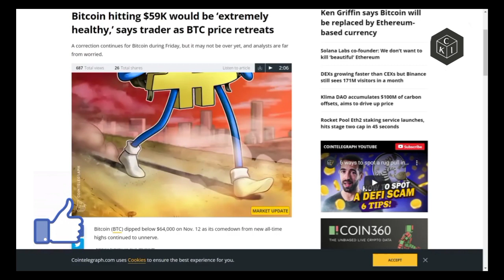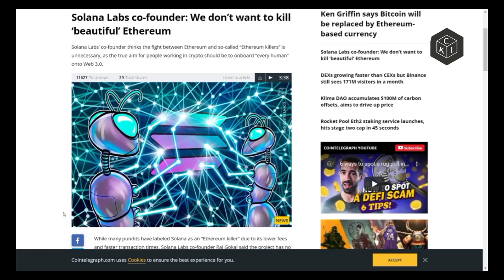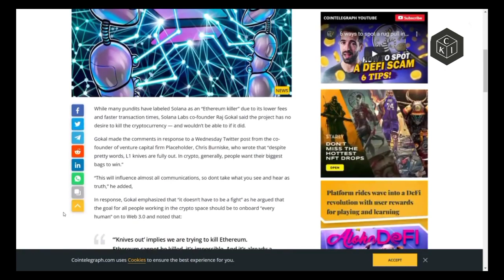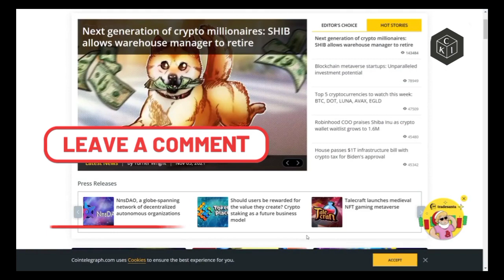Will Bitcoin Price Drop Again ? | Bitcoin Taproot Update In Hindi | Solana Latest News In Hindi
Follow Crypto Khabri India for DAILY videos on news, market analysis, education, perspective, and opinion.

We are HUGE Bitcoin fundamentalists and take a "free market" approach to the greater cryptocurrency space. Our personal goal is to use altcoins to stack more Bitcoin

We are not internet gurus. We are everymen and our channel is for the everyman!

Videos are NOT offers to buy or sell securities. Videos are not 'buy' or 'sell' signals of any kind. ALL videos are for informational and entertainment purposes only. Investing and trading in cryptocurrencies is VERY RISKY, as anything can happen at any time.

cryptocurrency news guy
bitcoin live chart
bitcoin live price
crypto live news
crypto live hindi
crypto live signals
coindcx live trading
coindcx trading in hindi
coindcx refer and earn
coindcx go trading in hindi
coindcx withdrawal
coindcx vs wazirx
coindcx go password kaise banaye
coindcx go withdrawal
coindcx go bitcoin
binance tutorial for beginners
binance live trading
binance to wazirx transfer
binance staking
binance futures live trading
binance futures trading hindi
binance futures
wazirx buy bitcoin
wazirx trading
wazirx me trading kaise kare
wazirx live trading
wazirx exchange
coinswitch kuber withdrawal
coinswitch kuber se paise kaise kamaye
bitcoin mining
bitcoin trading app
bitcoin trading live
bitcoin trading for beginners in tamil
crypto exchange with lowest fees
cryptocurrency news
cryptocurrency trading
cryptocurrency mining
cryptocurrency exchange in india
cryptocurrency exchange app
cryptocurrency exchange platform
cryptocurrency exchange app in india
cryptocurrency exchange explained
bitcoin exchange in india
bitcoin exchange in indian currency
bitcoin exchange to cash
bitcoin exchange app
bitcoin exchange app in india
bitcoin nft game
bitcoin nft marketplace
bitcoin nft taproot
bitcoin nft
nft bitcoin express
voepa bitcoin nft
crypto nft games
crypto nft tokens
crypto nft kya hai
live bitcoin trading
live bitcoin signals
live bitcoin price
live bitcoin chart
live bitcoin mining
live crypto trading
live crypto news
live crypto signals
live crypto trading signals
live crypto trading binance
crypto ban in india latest news
crypto ban news in india
crypto ban in china
bitcoin analysis today
bitcoin analysis live
bitcoin analysis today hindi
bitcoin analysis today live
bitcoin analysis hindi
ethereum price prediction
ethereum mining
ethereum news today
ethereum live
ethereum live stream
dogecoin mining
dogecoin news today
dogecoin prediction
dogecoin vs bitcoin
dogecoin news
solana price prediction 2021
solana coin
solana nft
solana news today
elon musk dogecoin interview
elon musk dogecoin vs bitcon
coinbase earn money
crypto bill 2021
crypto bill india latest news
crypto bill usa
margin trading kya hota hai
cryptocurrency bill 2021
cryptocurrency bill 2021 india